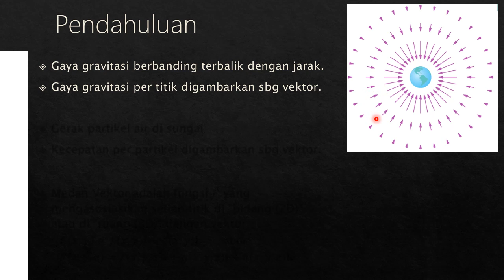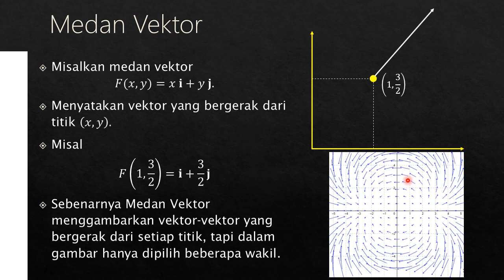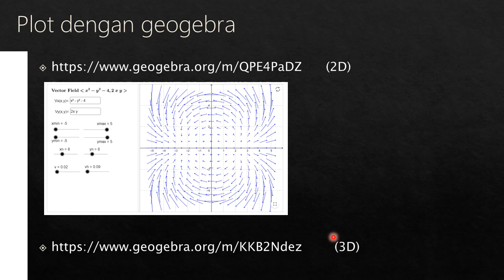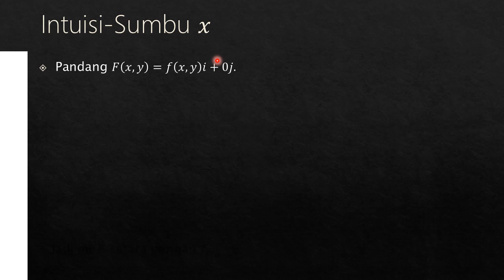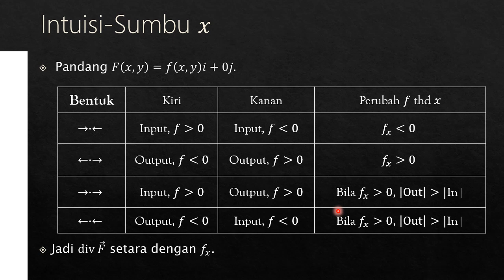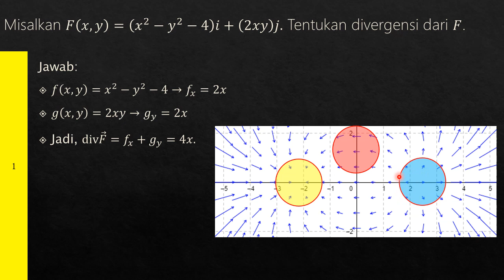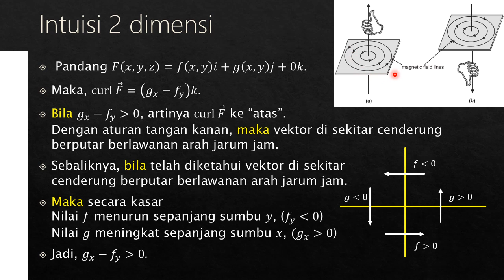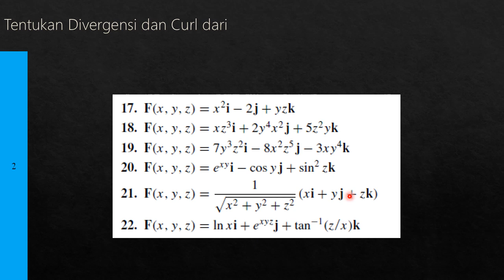23 Medan Vektor record